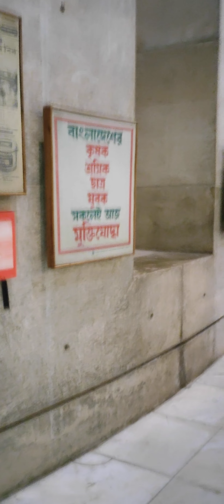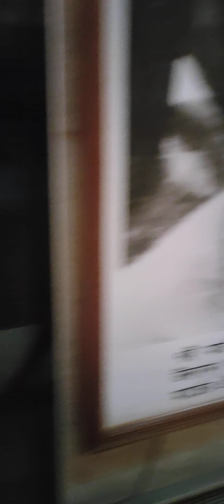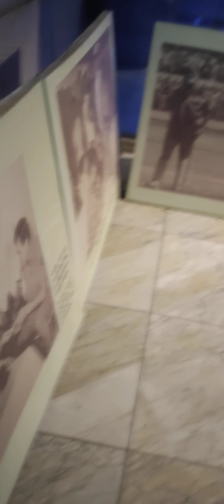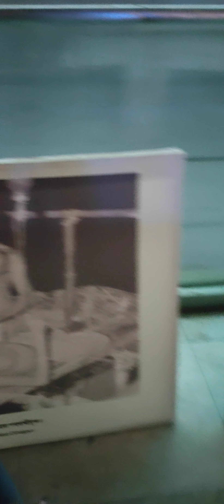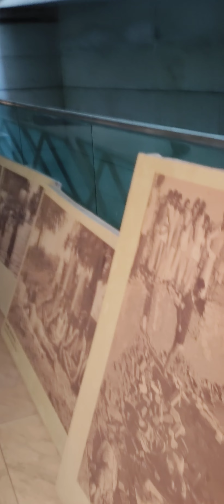ঘুরে এলাম মায়ের সাথে সোহরাওয়ার্দী উদ্যান।